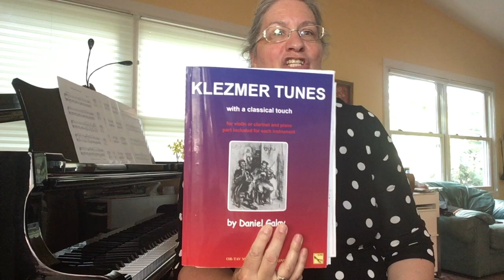Kreenah Dunsmore Concert - Performance Video